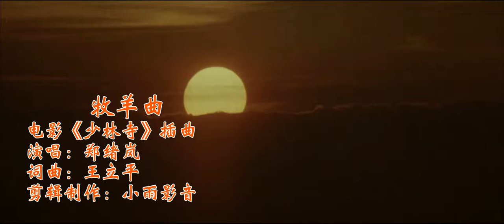《牧羊曲》-1982年李连杰主演的电影《少林寺》插曲